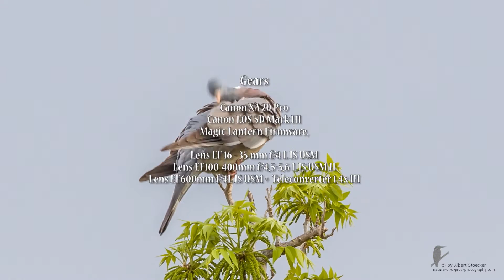Birds at Spring Migration - Zugvögel im Frühjahr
Recordet March and April 2016, Paphos, Cyprus,
Camera Canon 5D3 with Magic Lantern
Canon Lens from 16 to 840 mm
Canon XA 20 Pro Camcorder